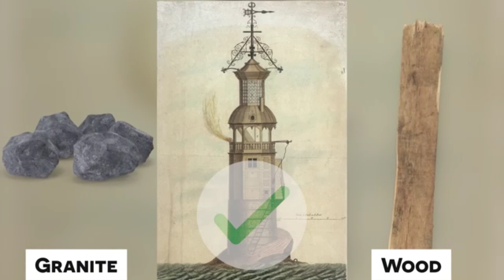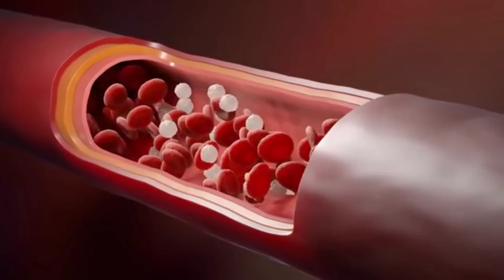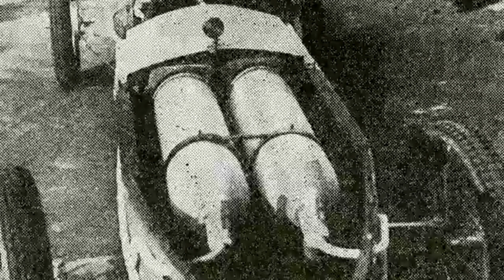4 Inventors Who Were Killed By Their Own Invention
4 Inventors Who Were Killed By Their Own Invention

#2023 inventions that killed their inventors